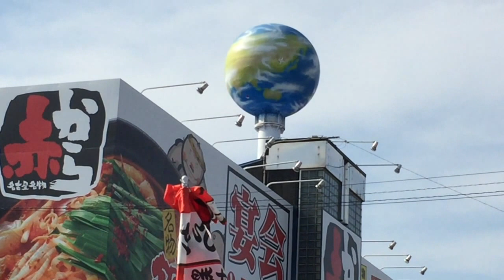赤玉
以前はパチンコ屋その名も「赤玉」
その後、観光ツアー会社が入り、赤い球体は「地球儀」に塗り替えられ
現在は居酒屋になっている。
居酒屋としては何に塗り替えたらいいのだろうか？